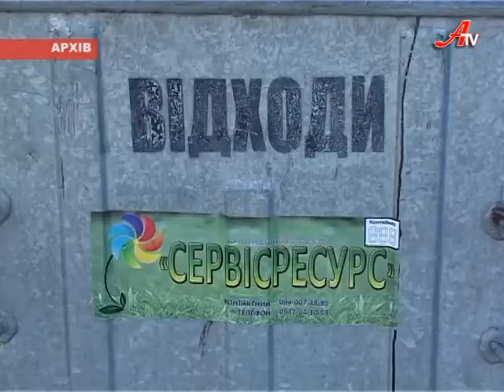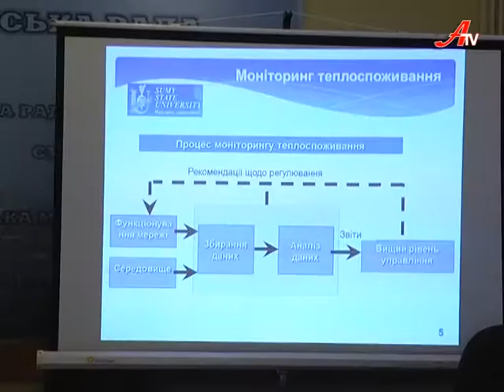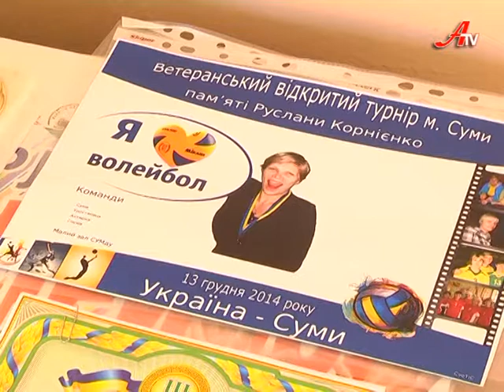Випуск новин за 16 12 2014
- Обшук у Шульги. За екс-губернатора Сумщини взялася Генпрокуратура України.
 - Мерія чекає на погодження своїх графіків відключення світла.
 - Координація. Сумські волонтери діятимуть одним фронтом.